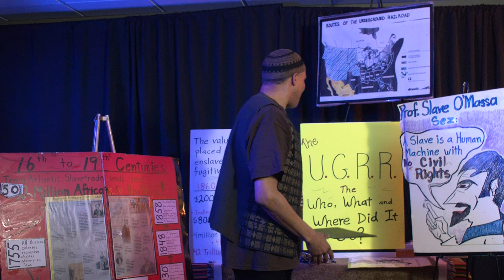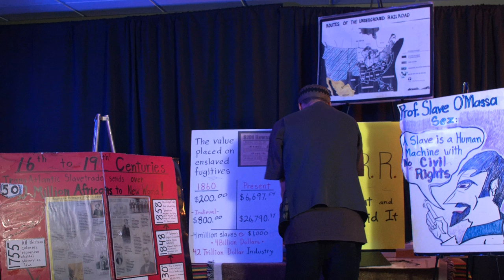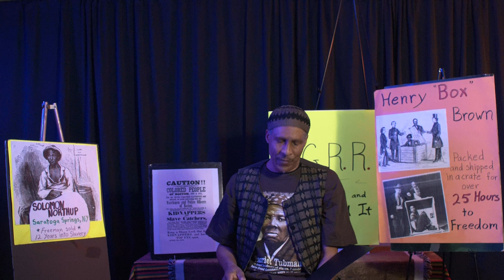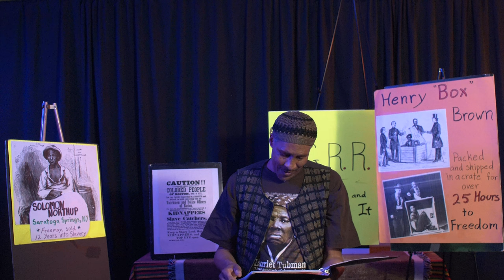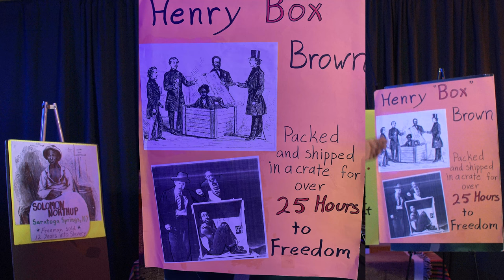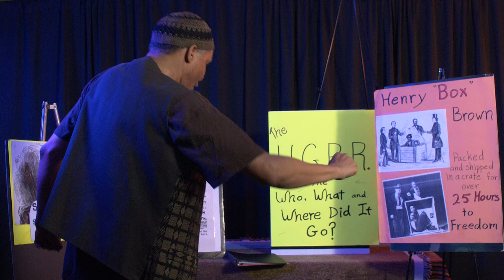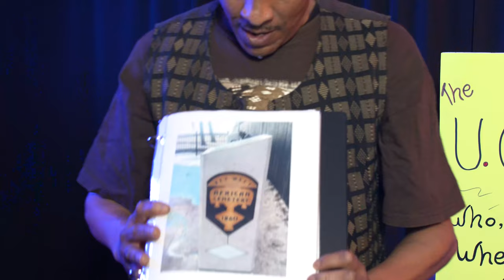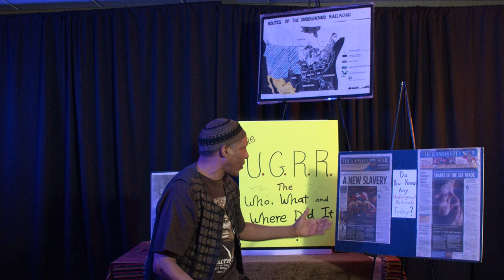Underground Railroad: The Who, What, and Where Did It Go | Community Programming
Cultural historian Brother John shares the secret codes, symbols, agents, and songs of the Underground Railroad as well as adds his insight into this chapter of America's history.  Ages 8 and up.